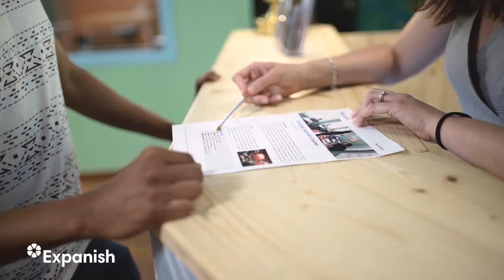Séjour linguistique à Barcelone en Espagne - École Expanish - Voyage-Langue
Partez en séjour linguistique à Barcelone en Espagne avec Voyage-Langue dans l'école Expanish.